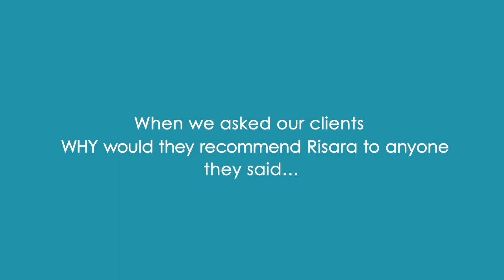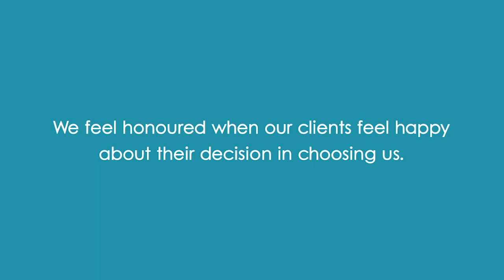Risara Customer Review Video | Why Clients Recommend Risara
Why Clients Recommend Risara is a customer review video clarifying a pain point of customer

At Animation Studio we are your EXTENDED TEAM OF REAL ESTATE MARKETING AND SALES WARRIORS who fight your battle to sell real estate inventory. The type of customer who loves our work is the one who wants to sell Real Estate Inventory. Ones who wish to give an experience to their customers of living in their projects, explaining to them the pros and cons of buying in their projects thus solving their problem of buying a home or just investing in one.

We create all types of real estate marketing collaterals, implement lead generation Strategies and handle the sales funnel or handhold your sales team through training.

Unlike other one-man armies or small fragmented teams, we are a group of experts with diverse strengths that help our Real Estate clients Develop Marketing &  Sales collaterals, like photorealistic 3d visuals, Estate walkthrough films, brochures, lead generation, Conducting exclusive Real Estate project sales, Real Estate sales training. We guide our clients to do the right selling through our gamut of real estate marketing and sales basket by giving an uninterrupted service through our godly team that delivers what’s promised.

We Produce Beautiful 3 Dimensional Renders, Architectural Visualizations, and Virtual Experiences As Well As Walk through Animations That Bring Your Vision Into Reality